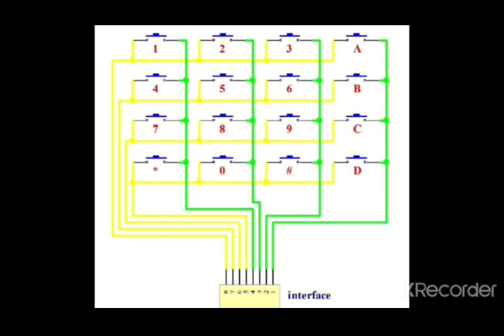How work matrix keyboard🤔|electronics|circuit|explanation